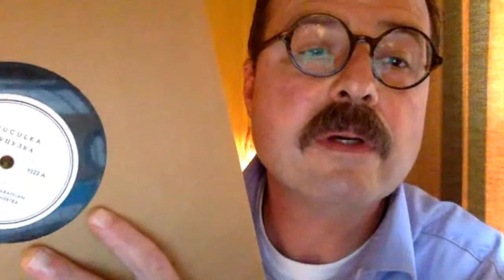Interview with Christopher C. King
Join host Chris Rippey in conversation with grammy award winning producer and author Christopher King, as they explore rare folk recordings made in the early twentieth century. These haunting recordings offer a tantalizing glimpse into a past in which music was something more akin to magic than entertainment, and give rise to the questions, “Where does it come from, What is it for?”